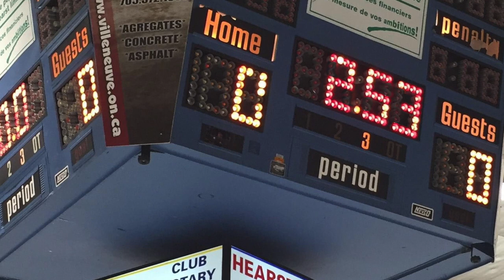Mononc' à La Bostonnais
Bande-annonce pour le show de Mononc' Serge à la Bostonnais le 24 août 2019.